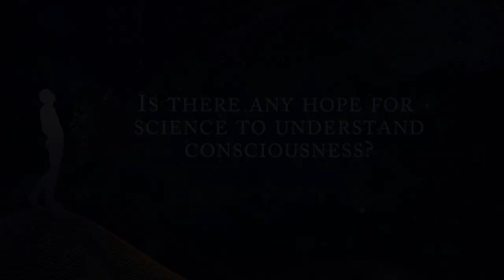Deepak Chopra: A Crest on the Ocean of Reality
Deepak Chopra is the author of more than 80 books, a quarter of them New York Times bestsellers. His medical training is in internal medicine and endocrinology. In this interview he talks of science's approach to consciousness, suggests that it is matter, not consciousness, that is the hard problem, and explains why scientists can be described as naive realists.